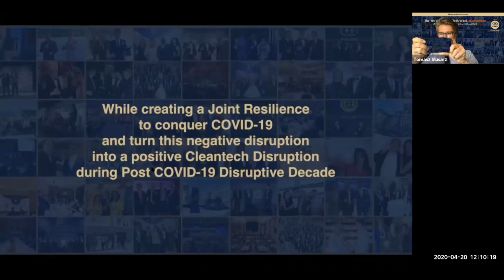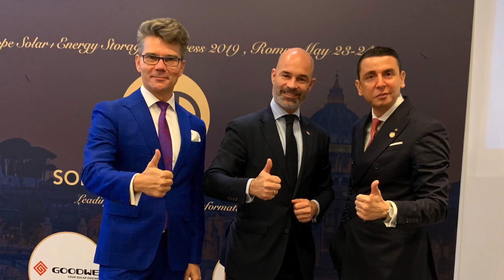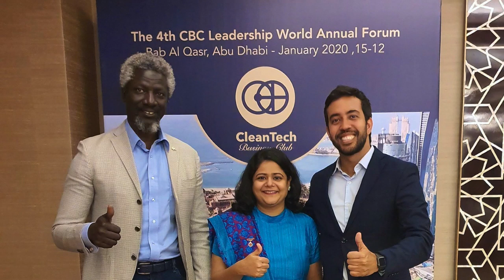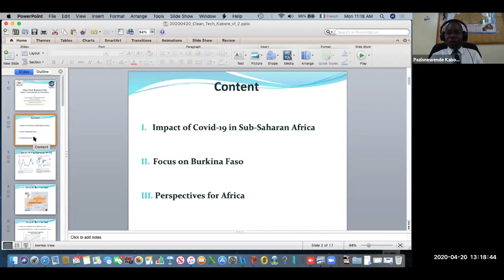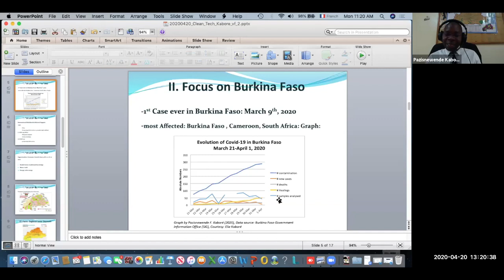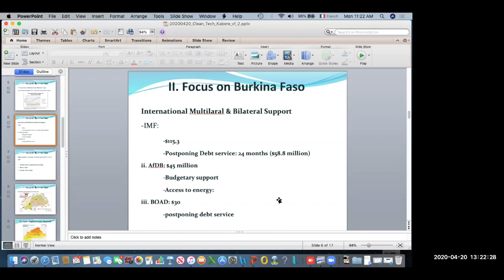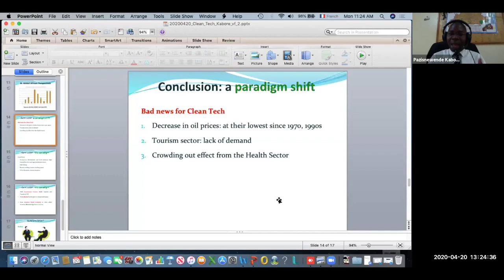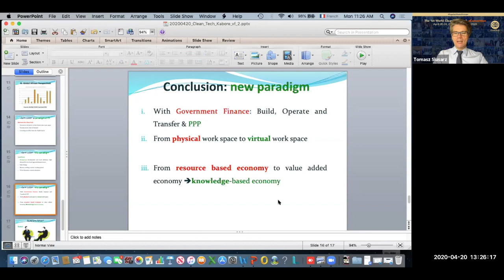Solar & CleanTech Market in Africa at The 1st World CleanTech Week eConvention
Solar & CleanTech Market in Africa at The 1st World CleanTech Week eConvention 1stWCWeC (see all the sessions

Honorary Chair
Leila Benali, Chief Economist, Strategy, Energy Economics & Sustainability (SEES), APICORP
Chair
Mansour Diagne, MEA Director at Univergy, CBC Chair for Africa
Jalel Hamila, Vice President Middle East & Africa at JA Solar, Vice-Chair for Africa (in charge of North Africa) & Chair Tunisia

Moderator
Ruggero Arico, Head of Institutional Affairs for Europe, Africa, Asia and Oceania at Enel Green Power, CBC Vice-Chair for Africa
Thought-Leader Panelists
Moctar Toure, Special Advisor to The President of Mali & Former President of CREE (Power and Water Utilities' Regulation Commission), CBC Chair for Mali
Tony Tiyou, Founder, CEO & Editor in Chief, Renewables in Africa (RiA)
Jean-Pascal Pham-Ba, Co-founder and CEO at SCALE.NGO, CBC Co-Chair of Political Decision-Makers Exchange Platform Task Force
Ahmed Meziou, Senior Legal Counsel, AMEA Power
Pazisnewende Kaboré, SJ, Directeur du CERCLE (Gounghin), Promoteur de Kosyam Jesuit University of Sciences, Ouagadougou Burkina Faso